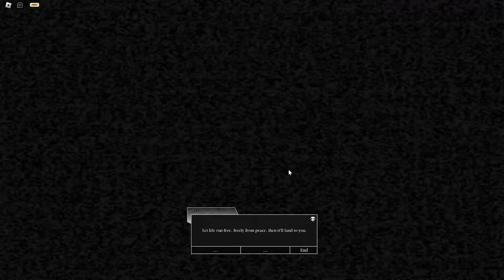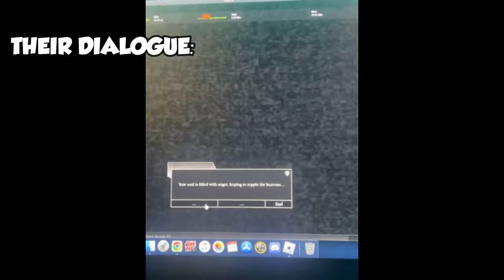True Bankai/Volt/Segunda STAGE 1 (TYPE SOUL)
I'm looking forward for another true bankai/volt/segunda progression leaks.

.gg/typesoul